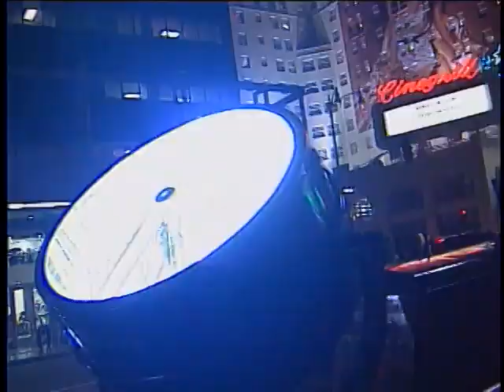The Munchkins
It took nearly 70 years from the premier of The Wizard of Oz for a beloved group of the movie's performers to finally get their star on the Hollywood Walk of Fame. Meeting the surviving Munchkins in 2007 was a kick. The still had it!